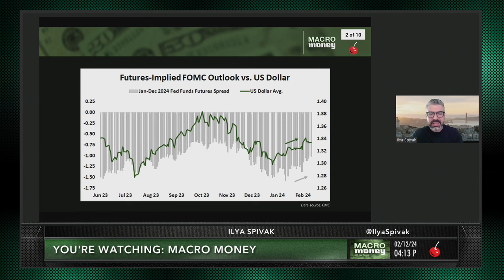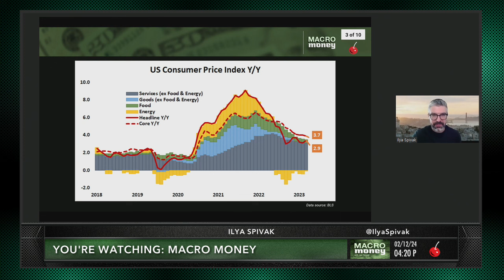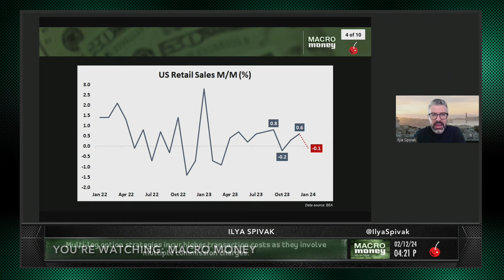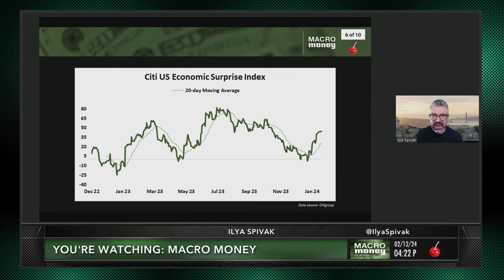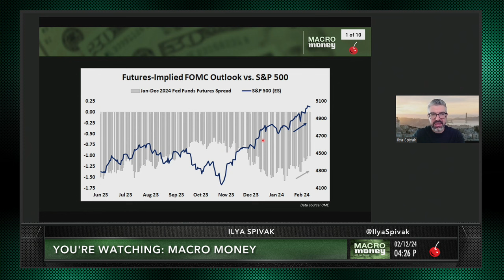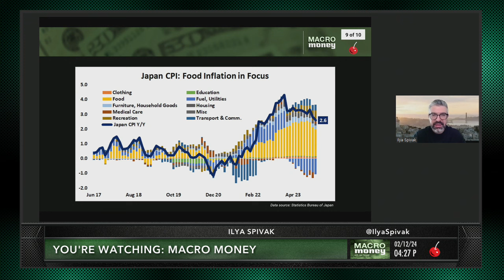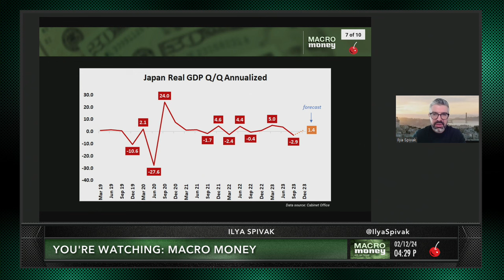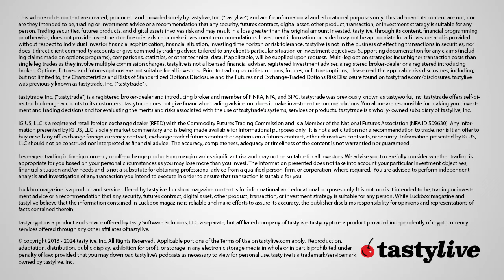Do Stocks Still Care About the Fed? All Eyes on US CPI | Macro Money